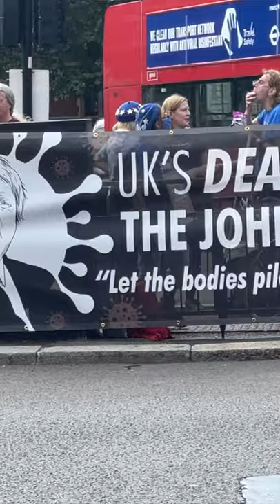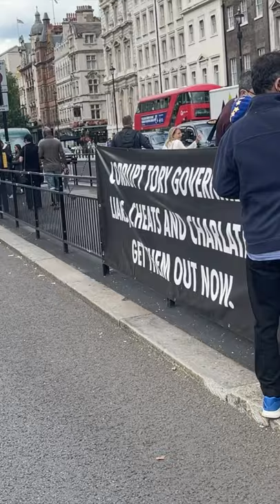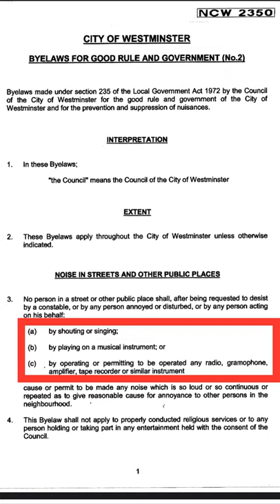Clear Two Tiered Policing from The Met Police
So a pro eu protest is allowed to protest against the Byelaws of Westminster but the Gurkhas who legitimately are peacefully protesting against a government have to work within the bye law.

It may seem trivial but it's not, it's a policing strategy tha is pro left and against everything else.

I'll prove this even more during the XR Demos next week!!

Law is blind, deaf and dumb. unless you place your own interpretation on it then it becomes weaponised!!